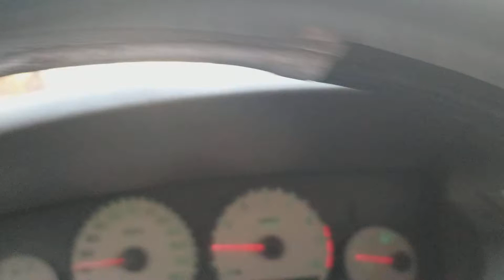Tractor Trailer flipped I-95 philly Walt Whitman exit